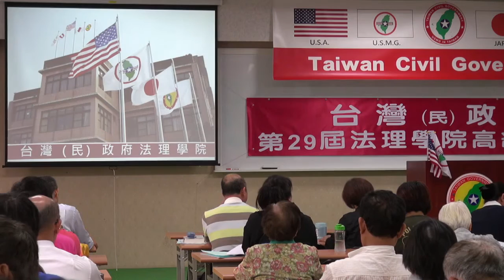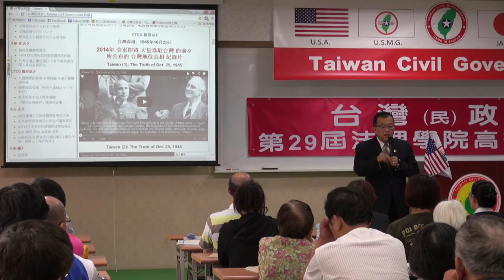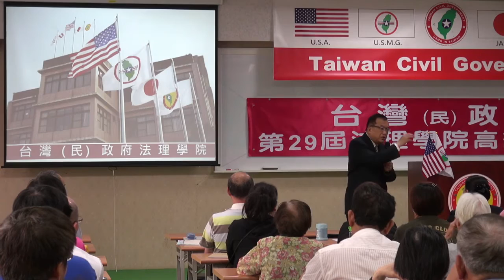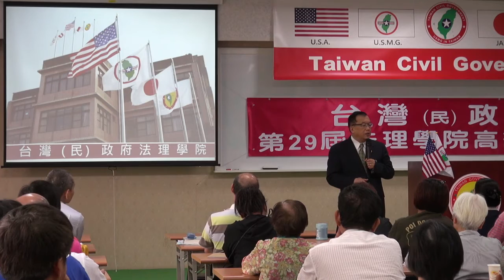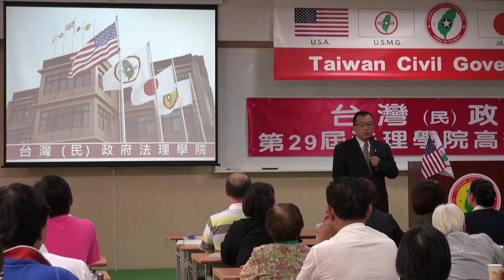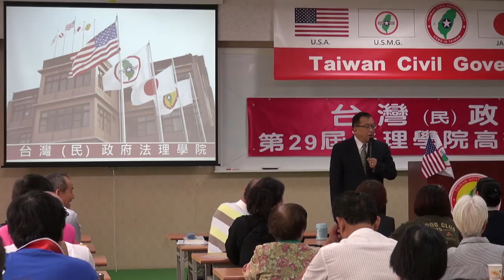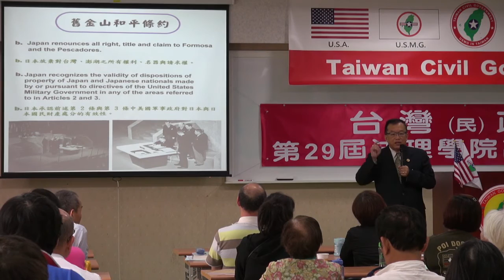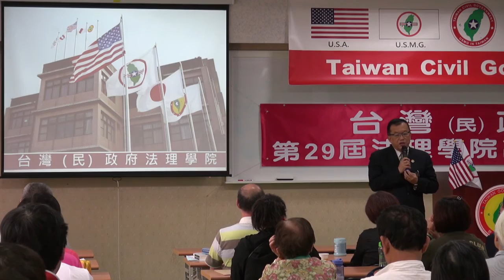140510-3-中國國情報告-林志昇-台灣(民)政府第29屆高級行政參議班